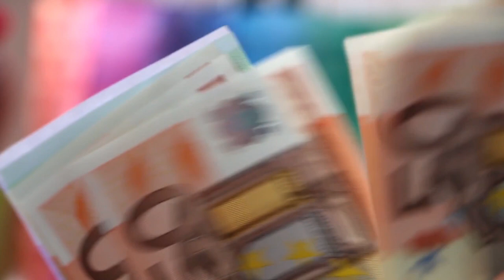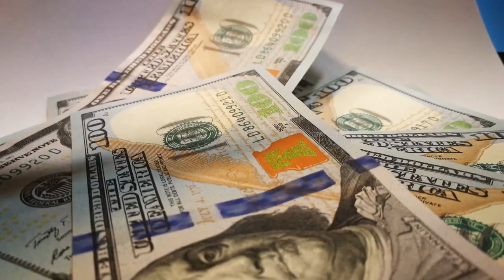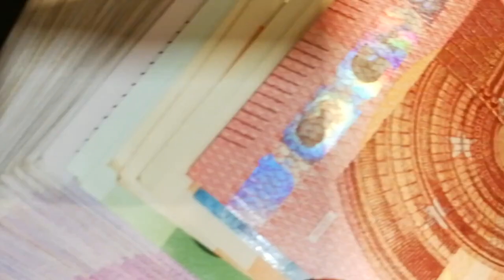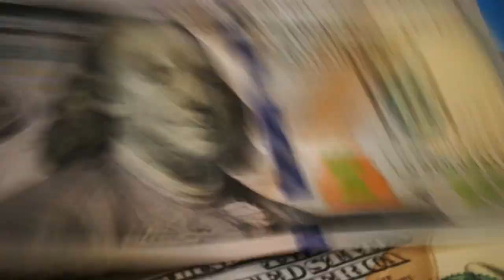10 überraschende Lotto Millionäre | Schicksale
10 überraschende Lotto Millionäre | Schicksale
10 überraschende Lotto Millionäre | Schicksale
Die Buberts

SPENDEN Was ein Lotto-Gewinnerberater frischgebackenen Millionären rätWer in Berlin Millionen im Lotto gewinnt, muss ins Büro von Lutz Trabalski. Der Gewinnerberater erklärt, wie mit plötzlichem Reichtum umzugehen ist. Kerstin DeckerErst, wenn Lutz Trabalskis Kunden aus seinem Zimmer wieder hinaustreten, ist der Gewinn amtlich.Erst, wenn Lutz Trabalskis Kunden aus seinem Zimmer wieder hinaustreten, ist der Gewinn amtlich.Foto: Sven DarmerDer Zug der Millionäre. Alle schritten sie über diese Stufen aus rotem Marmor im Stammhaus von Lotto Berlin: der beunruhigte Ost-Berliner Rentner, dessen größte Sorge war, ob er als Millionär noch bei der Volkssolidarität Gast sein dürfe, die vier Arbeitskolleginnen im Promille-Ausnahmezustand, die wissen wollten, ob der Sekt schon kaltgestellt sei, die beiden Gastronomie-Brüder, die sich von ihren Millionen zuerst neue Töpfe kaufen wollten, die Frau mit dem Ruhrgebietsakzent, die immer wieder fragte: „Herr Trabalski, datt ist doch kein Scherz, oder? Sagen Sie mir, datt datt kein Spaß ist!“ Und viele, viele andere.
Die Buberts

Menschen, die grundlos glücklich aussehen, fragt man: Hast du im Lotto gewonnen? Lotto ist ein anderes Wort für das Glück geworden. Dabei ist die Wahrscheinlichkeit, beim Lotto zu gewinnen, geringer als die, beim Kegeln zu sterben. Sie beträgt 1 : 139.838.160 für einen Hauptgewinn, also sechs Richtige plus Superzahl. Erstaunlich ist es schon, dass bei einem Spiel mit so miserablen Gewinnaussichten so viele mitmachen.Trotzdem stehen pro Jahr etwa zehn bis 15 Berliner vor Lutz Trabalski, die genau das sind: einer von 139 Millionen. Lutz Trabalski ist Gewinnerberater bei Lotto Berlin. Was für ein Berufsbild! Verlierer brauchen Beratung, Schuldner brauchen Beratung, aber Gewinner?WERBUNGAds by Teads„Ich habe doch gewonnen!“, ruft auch Vater König in der Ruhrgebietsserie „Die Lotto-Könige“, als sich dem nagelneuen Millionär ein Mitarbeiter von der „Gewinnerbetreuung“ vorstellt. Der Gewinnerbetreuer ist keineswegs eine TV-Erfindung, nur kommt er gewöhnlich nicht nach Hause, sondern der Lottoscheininhaber mit der extravaganten Zahlenkombination in der bebenden Hand hat vor ihm zu erscheinen.

Die Buberts
Sonst gibt es kein Geld.Lotto Berlin also, dicht am Adenauerplatz. Ein großer Fünfziger-Jahre-Bau, architektonisches Duckmäusertum, aber mit Willen zur Macht, denkmalgeschützt. Lutz Trabalski, Leiter des Kundenservice, zuständig für die „Großgewinnabwicklung“, gehört zu den Menschen, in deren Gegenwart man sich noch kleiner vorkommt, als man ohnehin ist. Wenn er zu anderen sprechen will, muss er gewöhnlich tief hinabschauen, wahrscheinlich ist schon mancher Neumillionär vor ihm erschrocken. Doch der Großgewinnabwickler besitzt eine Zugewandtheit, die am Ende wohl noch jedem die Angst vorm eigenen Gewinn nahm.Lothar. Lotto. LamborghiniWahrscheinlich zeigt er auch seinen Klienten die Muscheleinschlüsse in den roten Marmorstufen. „Die Sorte ist unfassbar teuer, die haben hier an nichts gespart!“, erklärt Trabalski. Seit bald vierzig Jahren läuft er über diese Stufen. Und auch für die werdenden Millionäre sind es die ersten in ein neues Leben. Trabalski sorgt dafür, dass auch die nächsten möglichst die richtigen sind.Vielleicht erzählt er ihnen von Walter Knoblauch, früher Feuerschlucker, dann ambulanter Bürsten- und Schnürsenkelverkäufer. Als dieses Haus gebaut wurde, gewann der legendärste Hausierer aller Zeiten die damals unvorstellbare Summe von 500 000 D-Mark. Er wählte die bewährte Anlagedrittelung Sex & Drugs & Rock ’n’ Roll. Nach 22 Monaten war das Geld weg, und Knoblauch verkaufte wieder Bürsten und Schnürsenkel. Zwischenzeitlich aber besaß er ein Hotel in Jever, an dem stand: „Wegen Reichtum geschlossen“. Oder „Lotto-Lothar“ aus Hannover, 3,9-Millionen-Mark-Gewinner von 1994. Er trug eine dicke Goldkette mit den drei großen Ls: Lothar. Lotto. Lamborghini. Mit 52 Jahren starb er an Magendurchbruch und Leberzirrhose.
Die Buberts